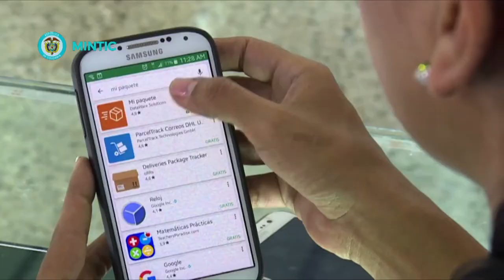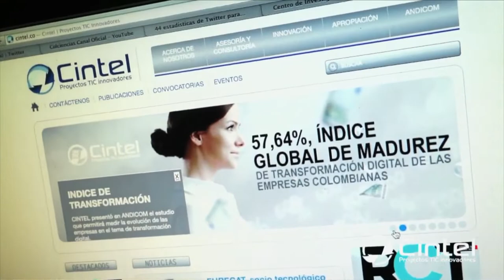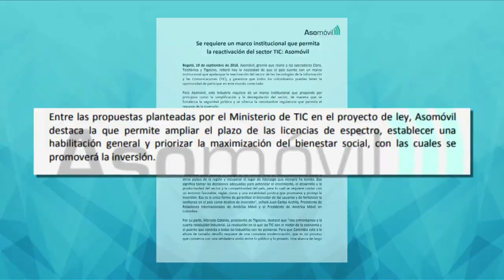Los Gremios y el proyecto de ley para Modernizar el Sector TIC | C37 N5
¿Cómo reaccionaron distintos gremios ante la presentación del proyecto de ley de Modernización del Sector TIC? Entérate de sus opiniones en esta nota por FuturoDigitalTV. ¡Da, clic en el vídeo, es de tu importancia!